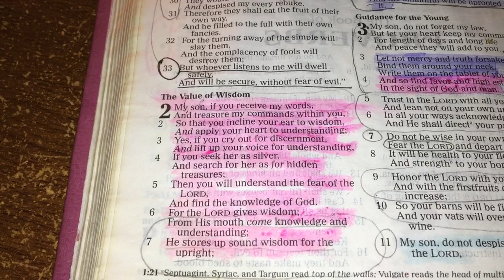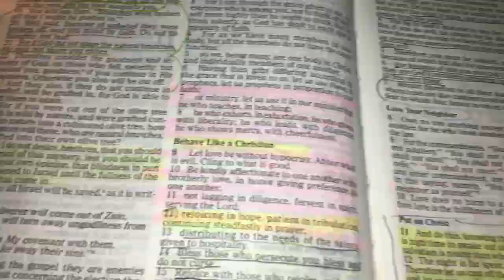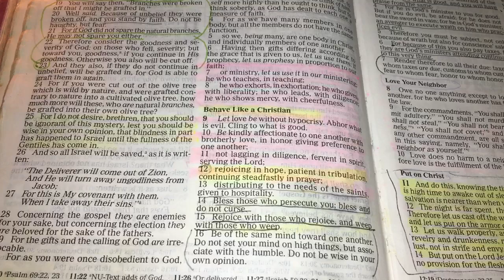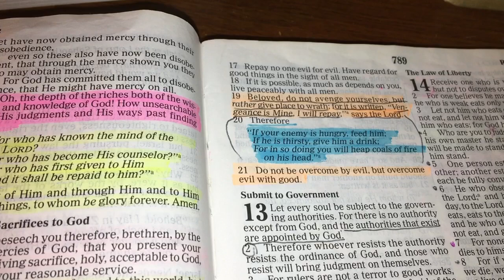April’s Daily Scripture Readings (April 28th, 2023)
Today’s Daily Scripture Readings are: Proverbs 2:1-12 and Romans 12:9, but I read Romans 12:9-21.